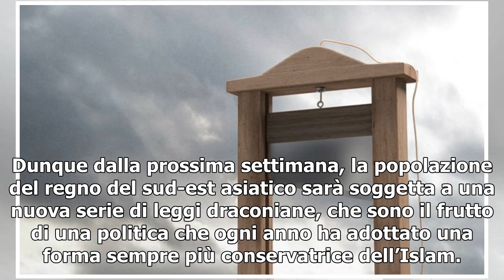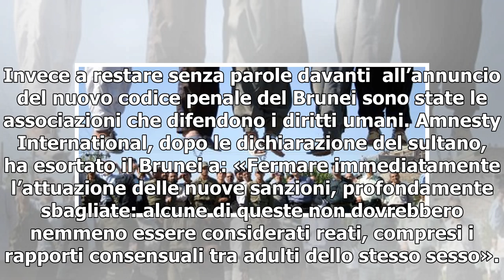Pena di morte per omosessuali e adulteri. La decisione del capo di Stato che indigna il mondo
Arriva dal piccolo sultanato del Brunei una notizia sconvolgente. Il mondo dovrebbe progredire e andare avanti, invece sembra proprio che nel piccolo regno nell’isola del Borneo il tempo si sia fermato per poi iniziare a scorrere all’indietro. Dal 3 aprile 2019 omosessuali e adulteri rischiano infat...